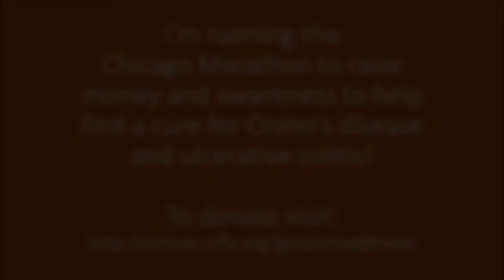Chicago Marathon Charity Runner Episode 21: As Seen on My 20 Mile Run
On October 8, 2017, I will run in the Bank of America Chicago Marathon to help raise money and awareness to help find a cure for Crohn's disease and ulcerative colitis. These videos document my training.

With 40.5 miles logged this week,  this was the longest week in terms of mileage of my 2017 Chicago Marathon training. This week included a 20-mile run in Minneapolis, Minnesota, on September 17, 2017. I ran it with an average pace of 11:58 minutes per mile. More importantly, I kept it under four hours. That makes me think that I could run a five-hour marathon! We will see on October 8th!

If you are interested in donating to help me with my fundraising efforts, here's the

Music by: Kai Engel. "Scenery" The Run. Kai Engel. 2017. MP3.